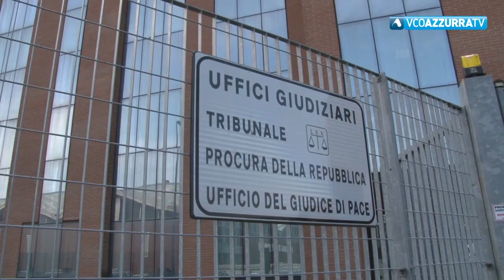Atti osceni su una panchina del lungolago di Omegna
14 giugno 2018 - L'uomo è stato arrestato dai carabinieri della stazione omegnese